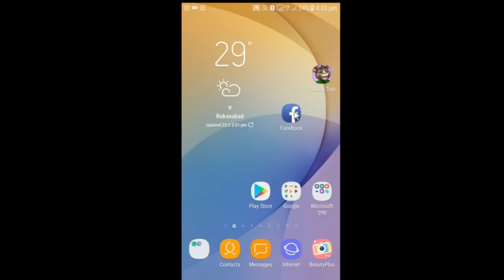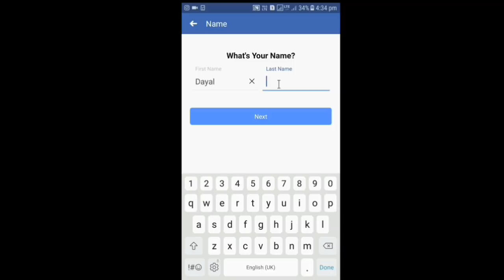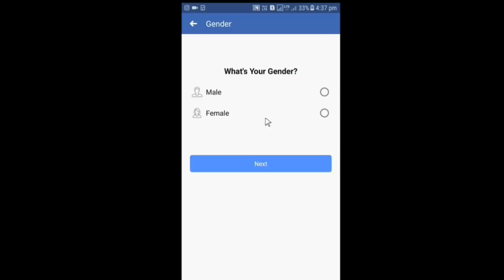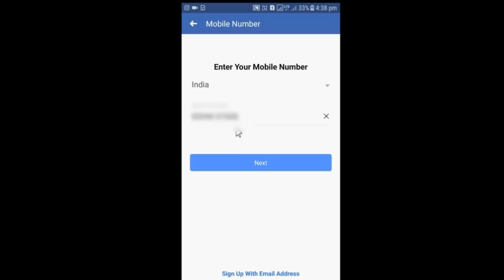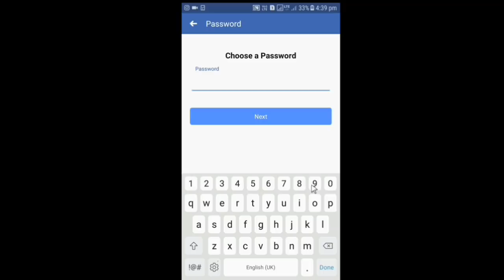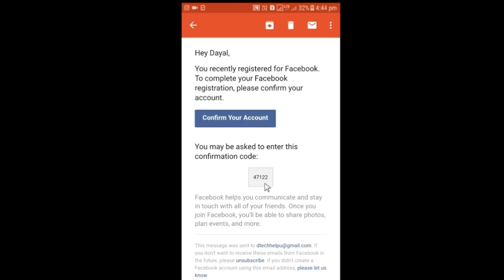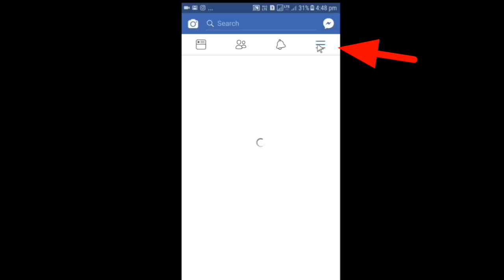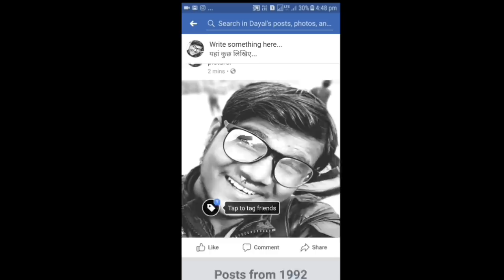How to create a facebook accountFacebook, अकाउंट कैसे बनाते हैं,Fesbook id kaise banate hain.Hindi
Fesbook account kaise banate hain,hindi me jankari.fesbook id kaise banate hain.fes book khata kaise kholate hain.FESBOOK par mobile nomber se id kaise banye.fesbook par email id se account kaise banate hain
FB kaise kholte hain.fesbook kaise kholte hain.